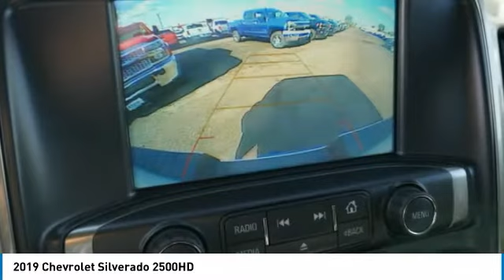2019 Chevrolet Silverado 2500HD Roseville, Fridley, St. Paul, Minneapolis 195284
Rosedale Chevrolet
2845 Interstate 35 W

Recent Arrival! $4,313 off MSRP! Factory MSRP: $54,920 6-Speed Automatic, 4WD, Black Cloth.brbr2019 Summit White Chevrolet Silverado 2500HD LT 4WD 6-Speed Automatic Vortec 6.0L V8 SFI Flex Fuel VVTbrbrbrThe Home of the No Bull Prices. Price includes: $500 - General Motors Consumer Cash Program. Exp. 10/31/2018, $1,000 - GM Down Payment Assistance Program. Exp. 10/31/2018